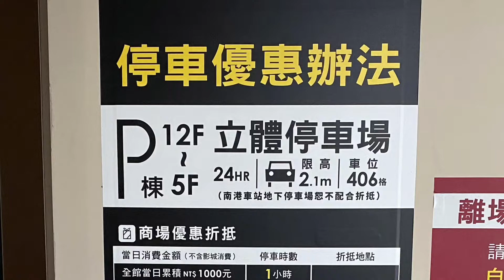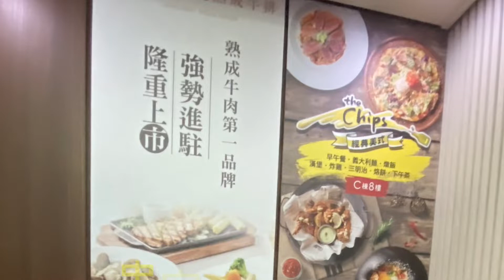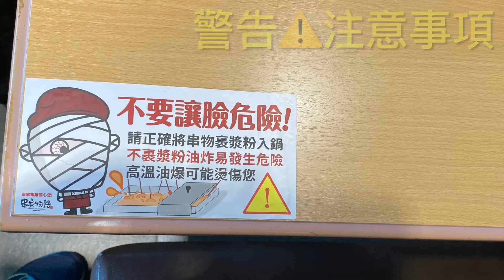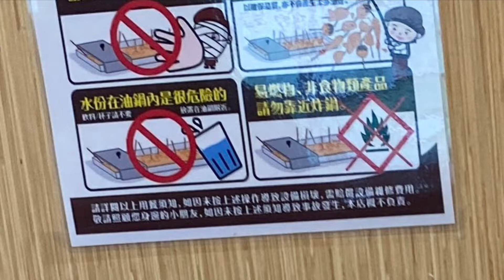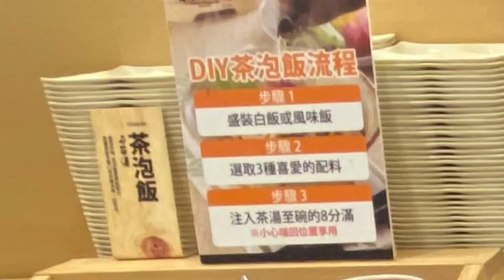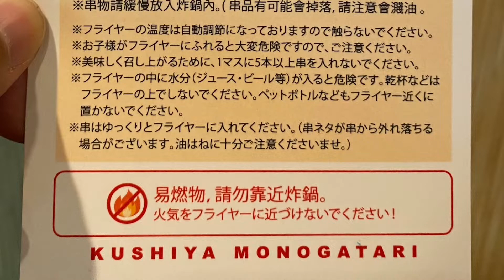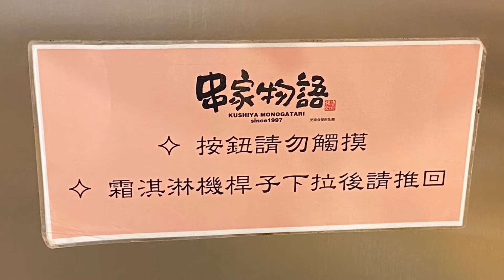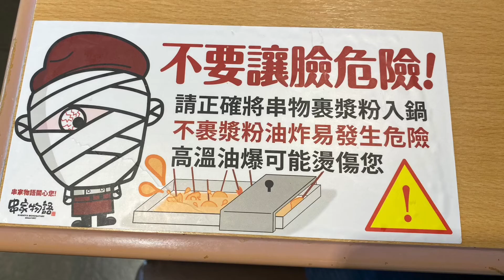串家物語 90分鐘無限暢食 自己動手串炸樂趣 南港CITYLINK 南港店 台北市南港區忠孝東路七段369號02-2788-6533